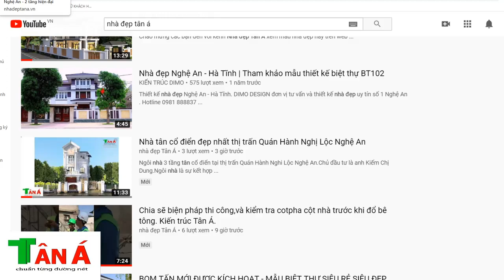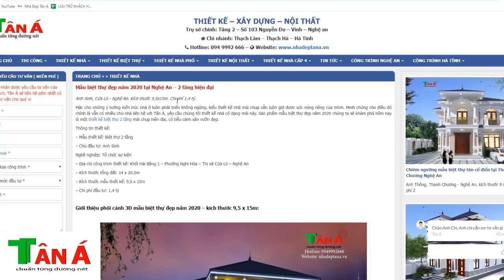Ngất ngây với Siêu biệt thự đẹp nhất nhì tại thị xã Cữa Lò.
Thiết kế nhà 2tầng mang phong cách hiện đại, sang trọng. Đang là xu hướng trong thị trường xây dựng hiện nay. Ngôi nhà 2 tầng không chỉ đòi hỏi từ các yếu tố bên ngoài, lẫn sự hấp dẫn tiện nghi bên trong. Mà còn đòi hỏi phải sự kết hợp các yếu tố từ phong thủy, an toàn hiện đại cho người sử dụng đảm bảo trong thời gian dài. Dưới đây Tân Á sẽ giới thiệu đến các bạn mẫu thiết kế nhà 2 tầng đẹp hiện đại và sang trọng. Hy vọng có thể đem đến những giải pháp tối ưu trong việc xây dựng ngôi nhà hoàn hảo của bạn.
+ SĐT người giới thiệu sản phẩm: 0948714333
+ Mô tả : Nhà  A Sinh -Khối Hải Bằng 1 – Phường Nghi Hòa - Thị xã Cữa Lò – Nghệ An
– Kích thước tổng đất: 14 x 20,5m

– Kích thước mẫu thiết kế: 9,5 x 15m

– Chi phí đầu tư: 1,4 tỷ